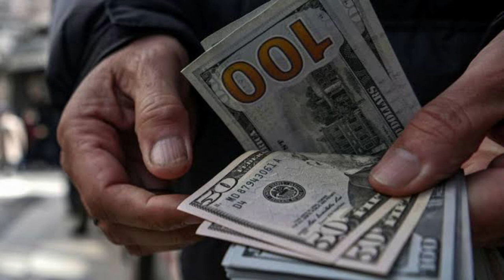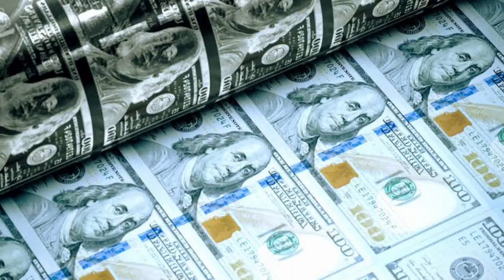እዋናዊ ዜናታት!!! ሰሜን ኮርያ ድሕሪ ቫይረስ ኮረና ሓድሽ ሚሳይል ቶኪሳ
ሰሜን ኮርያ  ድሕሪ ቫይረስ ኮረና ሓድሽ ሚሳይል ቶኪሳ
ዩክረይን ኣብ መሬት ሩስያ መጥቃዕቲ ፈጺማ
ኤርትራዊት ኣስመረት ኣሰፋው ብ ባይቶ ኣሜሪካ ተመሪጻ